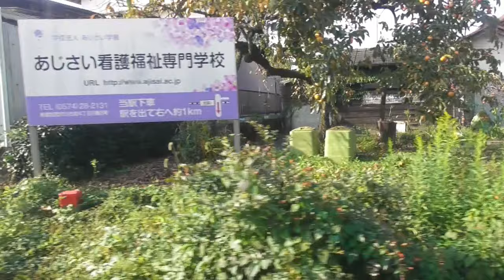ST126 ep4'1 山田の車窓から：美濃太田駅→多治見駅 ＠岐阜県・JR太多線【名古屋おでかけきっぷ、限界旅。】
〒505-0041 岐阜県美濃加茂市太田町
JR高山本線・太多線/美濃太田駅
Ota-cho, Minokamo City, Gifu Prefecture 505-0041
JR Takayama Main Line/Taita Line/Mino-Ota Station